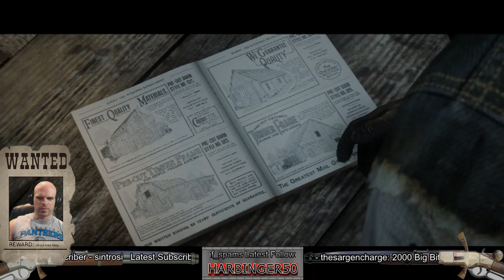Red Dead Redemption 2 gameplay on PS4 Part 21 | Harbinger50 1453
Vid 1453 (Check out youtube for my many other gaming videos)

into the epilogue of Red Dead Redemption 2 with John Marston

Twitch Stream Date
7.6.19